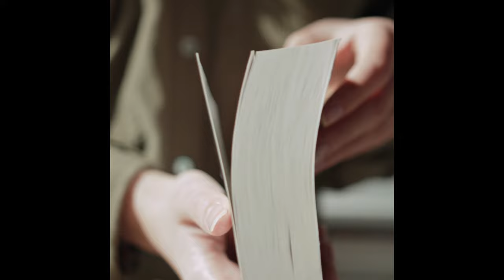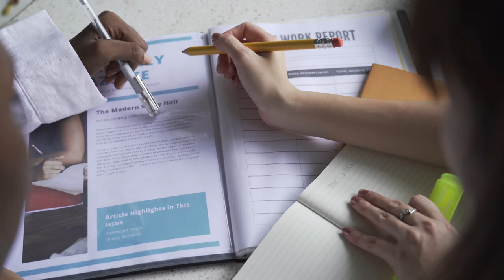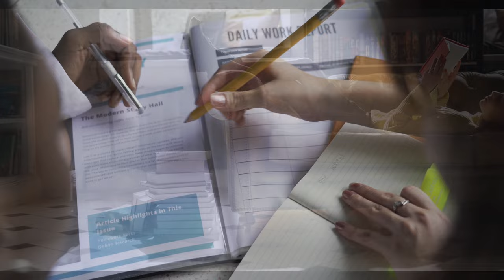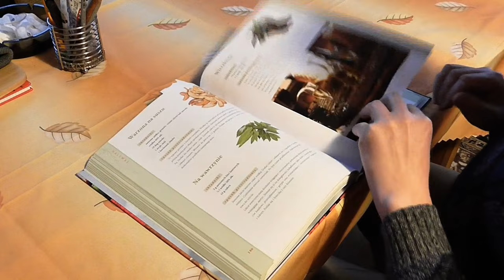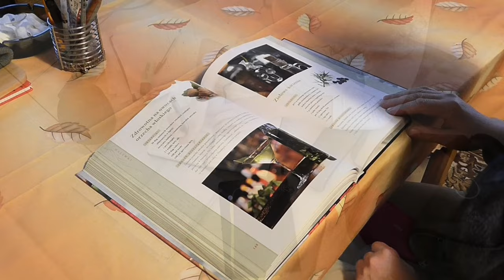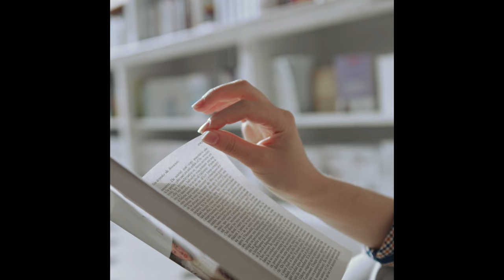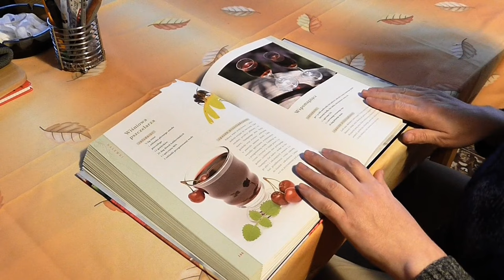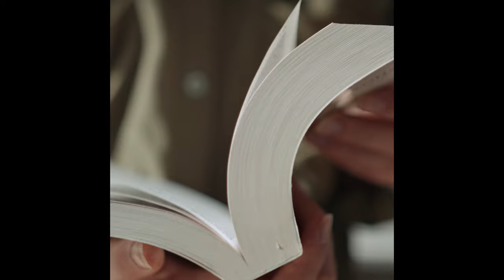Deep Focus Music || 30 mins of pure concentration to study. Play in loop if needed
Enjoy this 30 minutes of concentration music for studying
and memorizing with beautiful images from all
around the world.
This relaxing ambient study music to concentrate is
great to play in the background while you focus on
your studies.
suggestions and to share your love by liking this video
The combination of this deep focus music for
concentration and the amazing nature scenes, create
the perfect distraction-free environment around you,
so you can focus better on your work.
Listening to deep concentration music can help you
with your learning process and memory recall in the
future.
If you enioved this ambient study music consider
adding it to your playlists, so you can listen to it again
Check out some more content from our channel with
Footage and Relaxing Music in the background save